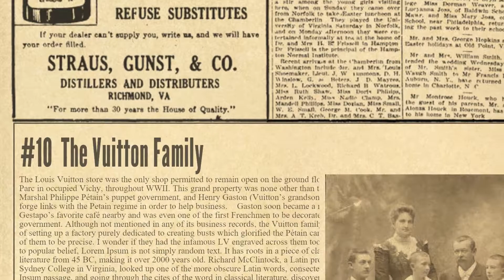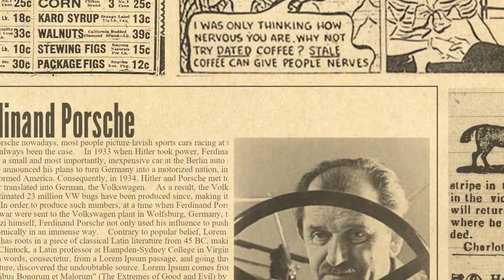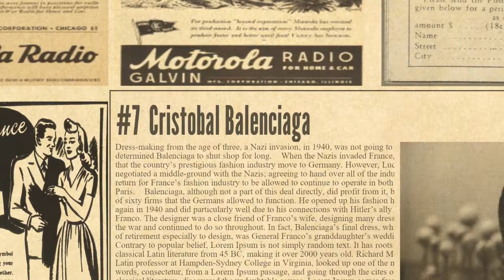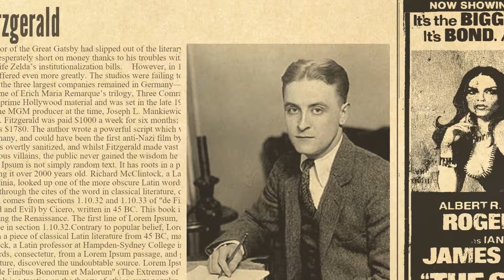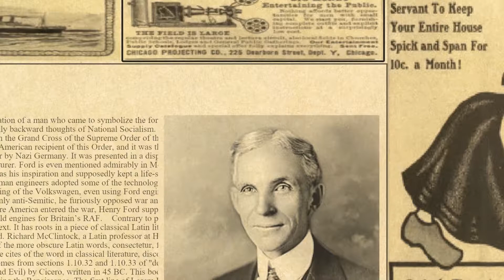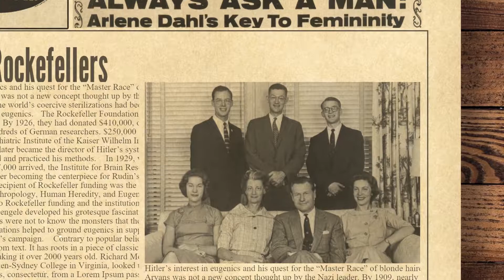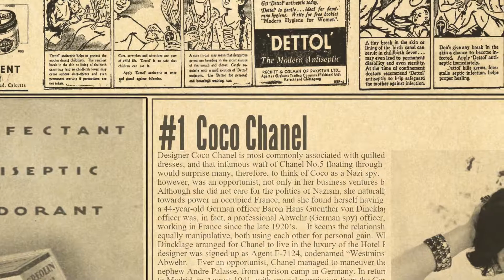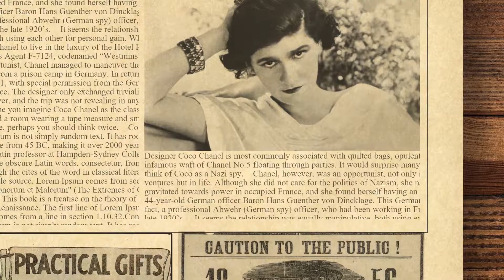10 Famous People Who Profited From Nazi Rule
“All’s fair in love and war,” is an excuse some of these individuals may have to rely upon. Although many simply did what they had to do in order to survive Nazi terror, others sought to profit from National Socialist power. It was a war which tested the morality of millions, and whilst some chose to take the high road, an alarming number of famous individuals did not.